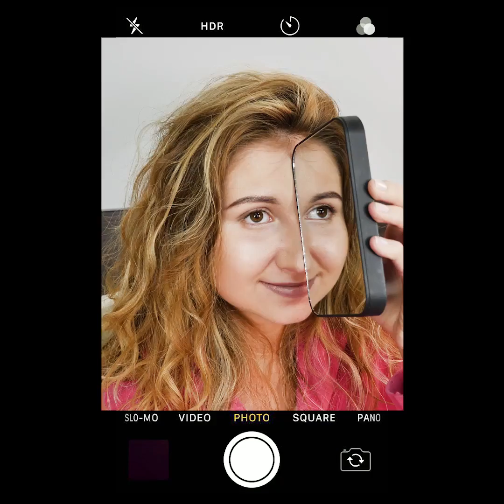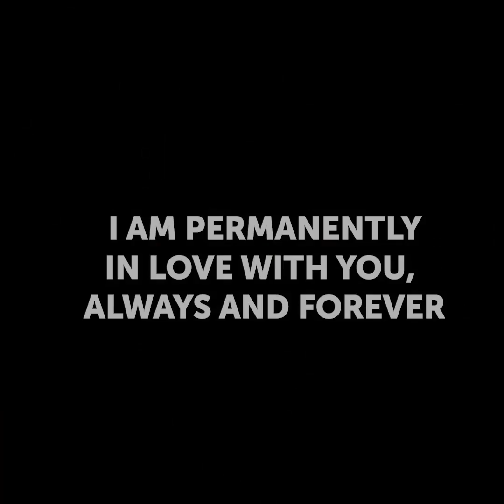FIRST DATE FAILS || RIDICULOUS RELATIONSHIPS SITUATIONS AND LIFE HACKS